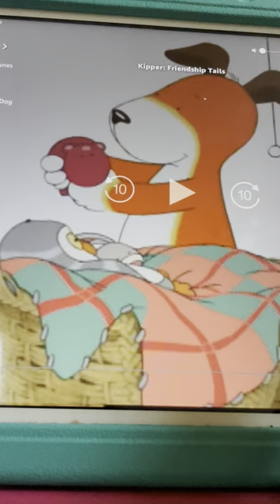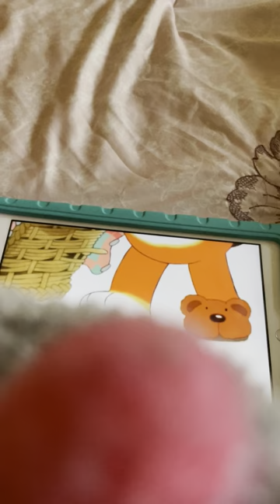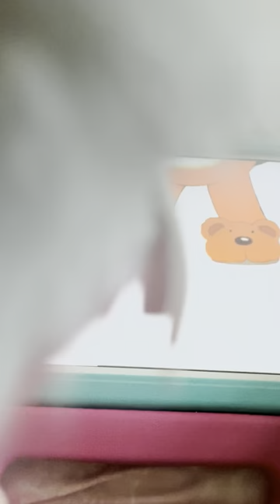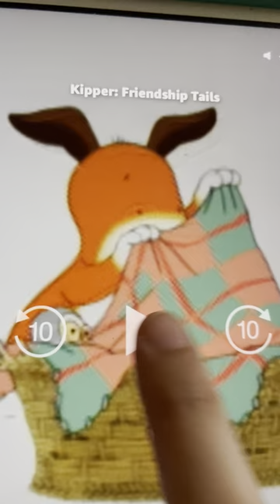Kipper Found A Slipper